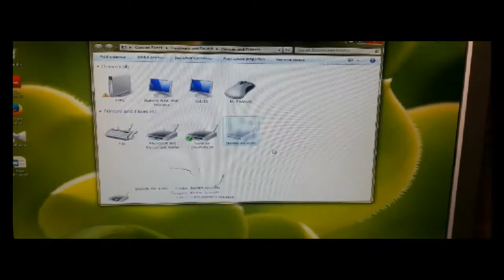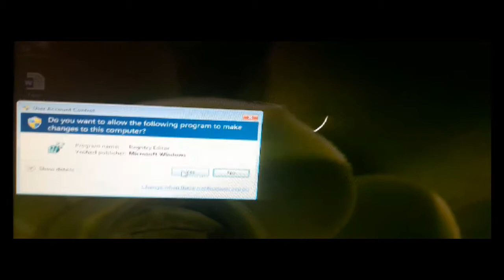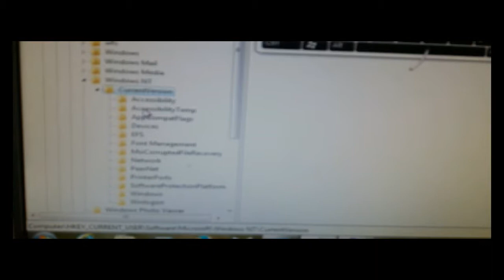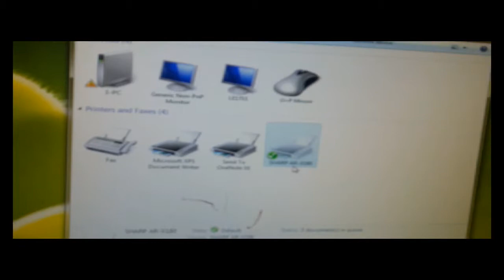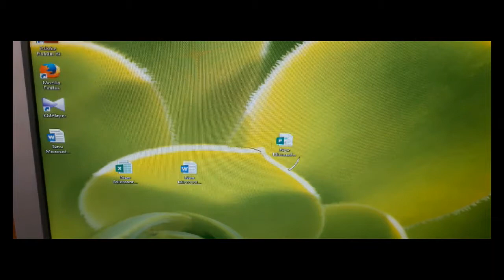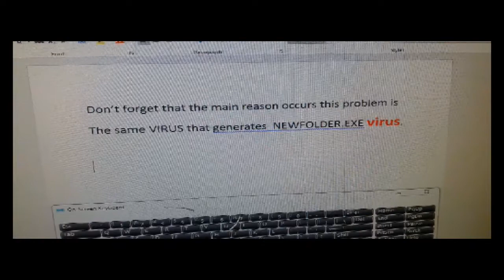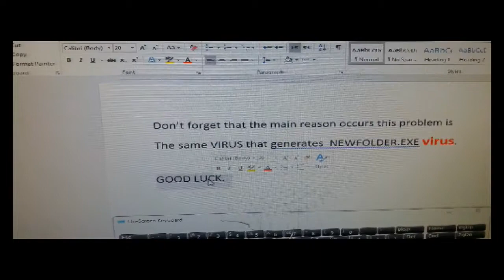Enable "set as default printer" / remove Operation could ....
Operation could not be completed (error 0x00000709). Double click the printer name and make sure that the printer is connected to the network.